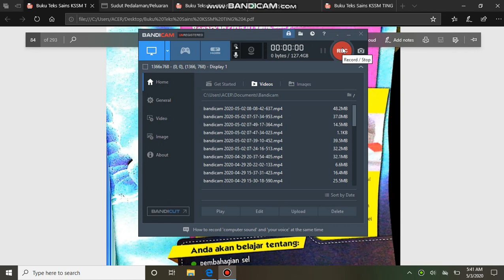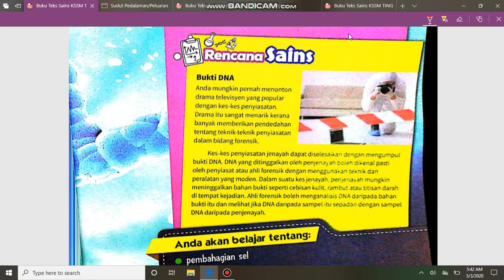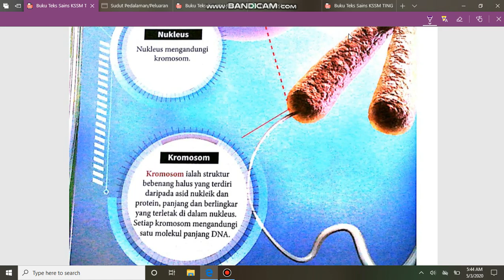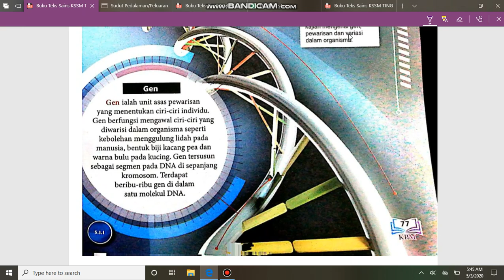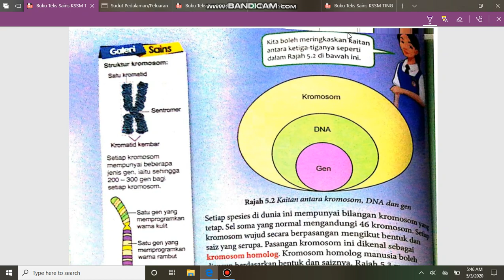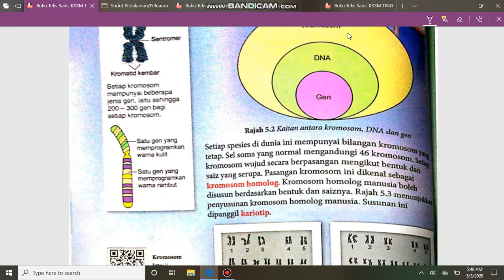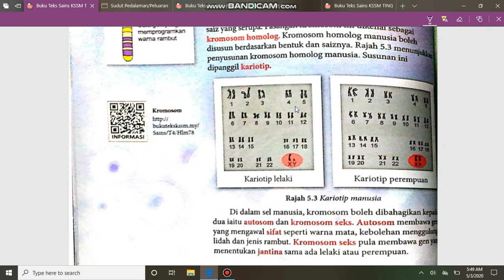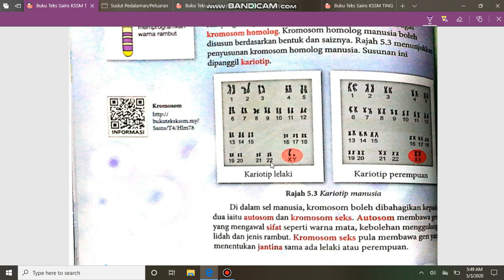SAINS T4 5 1 PEMBAHAGIAN SEL1